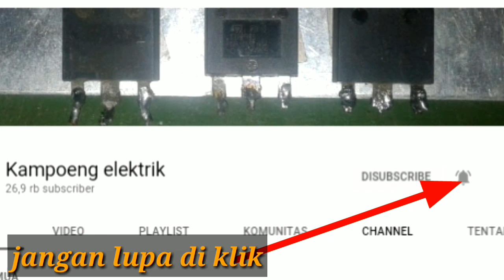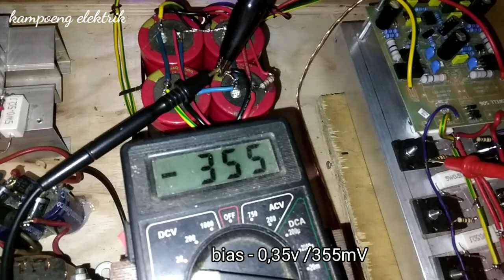cara menurunkan dco di socl 506 menjadi 0,00v dan bias imbang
power drifer socl 506 biar dco 0,00v dan bias imbang 0,35v cukup mengganti ic dco servonya dengan seri tl 071 yang bagus.
hasilnya bias imbang dan dco 0,00v
memilih kit drifer socl 506 dengan komponen yang bagus seperti resistor transistor kapasitor.